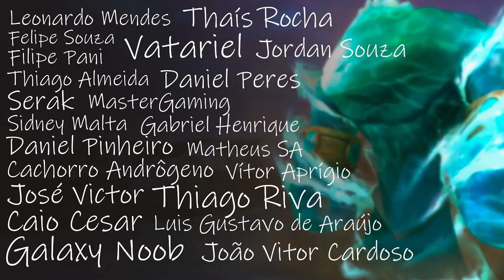Mudei pra KYRIAN o SHAMAN HEALER pra CURAR PEDRINHAS pra GUILD do AREA 52!